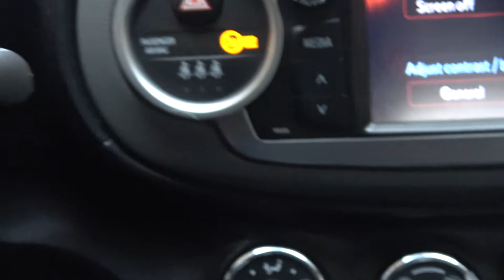How to Change Air Temperature in Toyota Yaris III (2011 - 2020) - Adjust Air Temperature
Years of production:

2011, 2012, 2013, 2014, 2015, 2016, 2017, 2018, 2019, 2020

Models:

Hatchback 5d Facelifting 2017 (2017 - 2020)
Hatchback 5d Facelifting (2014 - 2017)
Hatchback 3d Facelifting 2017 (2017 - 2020)
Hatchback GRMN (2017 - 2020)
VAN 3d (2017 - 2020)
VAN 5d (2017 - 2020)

Would You like to know how to Change Air Temperature in Toyota Yaris III? Blowing Temperature possibility to change is a standard function in almost every car today. But if You've bought a new car sometimes it can be hard to find the button responsible for this function. That's why we've provided a short tutorial from which You'll learn how to quickly Change Airflow Temperature in Toyota Yaris III.